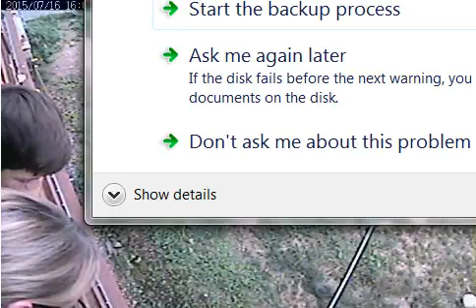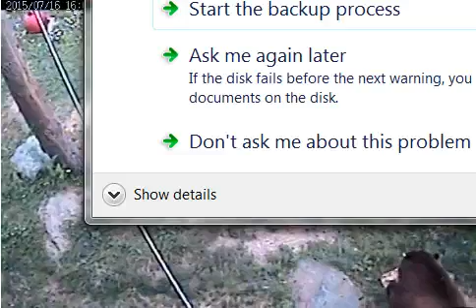4PM Dinner Enrichment 7 16 2015 NABC Pond. Ely, MN. Black Bears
Warm weather at the NABC Pond. Welcome to all the visitors, Pondchat Chatters and Lilypadders!  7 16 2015.